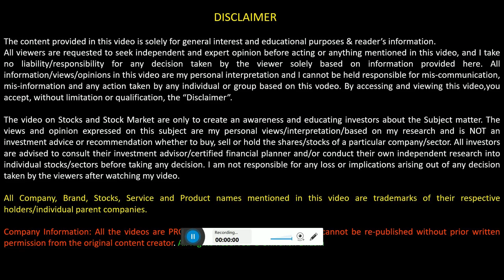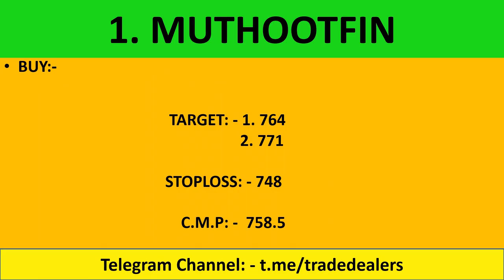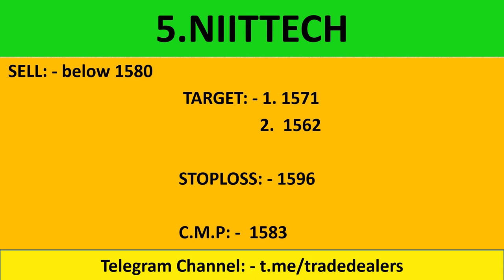सोमवार के 5 बाहुबली स्टाक ! स्टॉक चार्ट एनालिसिस !Intraday Trading Tips For MONDAY 30-December-19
live nifty/ bank nifty OPTION TRADING and technical analysis for 30 DECEMBER. 19. also options strategy for "NIFTY/BANK NIFTY ".

1.  RBL BANK

2.  MUTHOOTFIN

3.  INFOSYS

4.  MOTILAL OSWAL

5.  NIITTECH